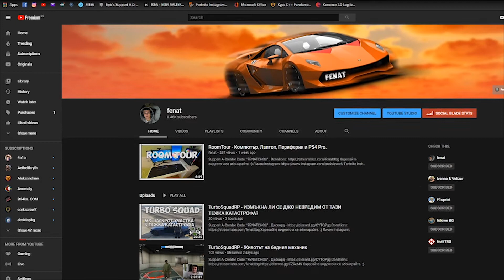TurboSquadRP - ИЗДИГАНЕТО НА ХЕРМАН (PersiArmy) ЗА КМЕТ НА ГРАДА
Support-A-Creator Code: "FENATCHOU" .

(Peripherals)
Samsung 24" Curved (144Hz)
DELL 24"(60Hz)
Glorious Model 0 Matte Black 67G
Ducky One 2 Mini
SoundBlaster X H6 USB
Razer Goliatus Extended Chroma

(Gaming PC)
Intel Core i5-9400
Gigabyte GTX 1660TI 6GB
ASUS PRIME H310M-K R2.0
HyperX Fury 16GB DDR4
Segate 1TB SG 6G/7200/64/M
ADATA SSD 120GB 2.5"
DeepCool DE600 v2 600W

(Acer Predator Helious 300)
Screen 17.3" Full HD (1920 x 1080) 16:9 IPS